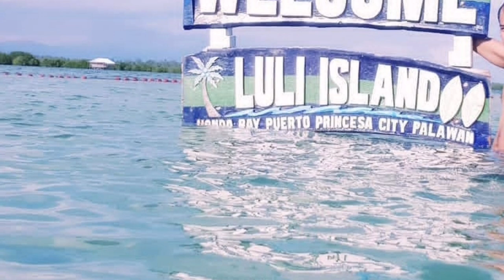Luli Island - Honda Bay Island Hopping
Puerto Princesa City, Palawan

Luli Island got its name because its sandbar appears and disappears ( Lulubog and Lilitaw), short term Luli, which means, the Island, sinks during low tide and rise in high tide. This is part of Honda Bay Island Hopping you can do from Puerto Princesa City. It has powdery cream - colored sand and clear emerald waters perfect for swimming and beach bumming. This is one of my favorite island wherein you can go diving, swimming, and snorkeling You can also relax to the hammock or duyan above the sea and enjoy many Instagramable
 worthy in this island.

ZeroCode & MI Shawon - Fire VIP